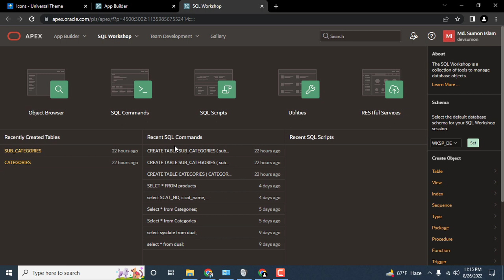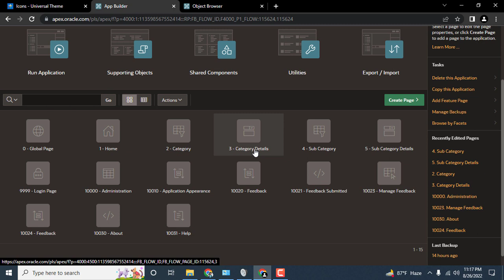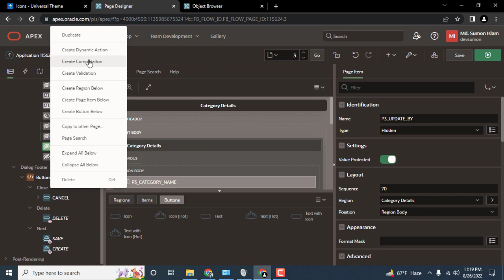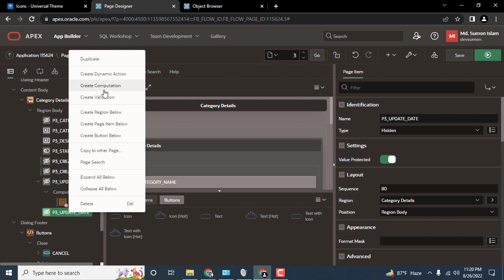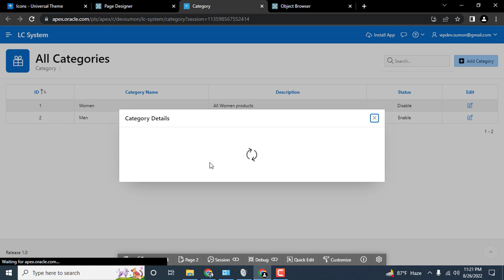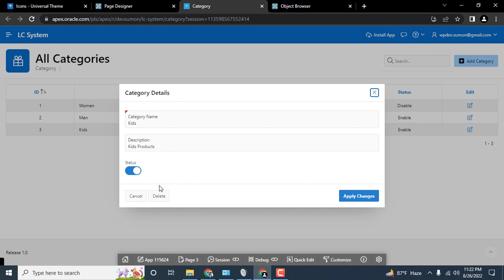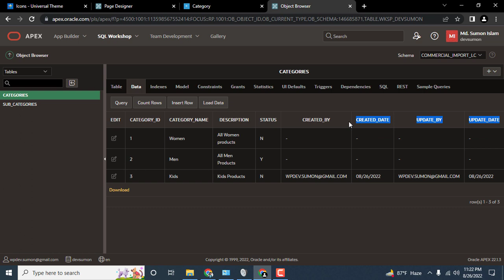#5 Created BY Updated By Updated Date Value Insert Into database Oracle Apex || Oracle Apex Tutorial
oracle apex 20.1 tutorial
oracle apex sample projects
oracle apex tutorial udemy
oracle application express
oracle apex tutorial w3schools
oracle application express
oracle apex forms tutorial